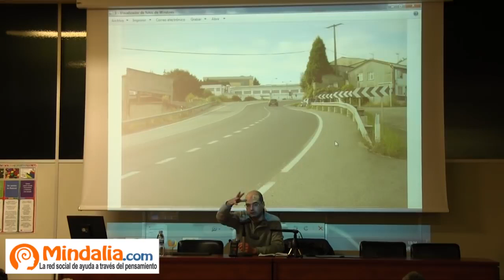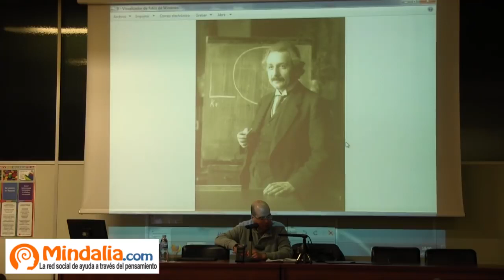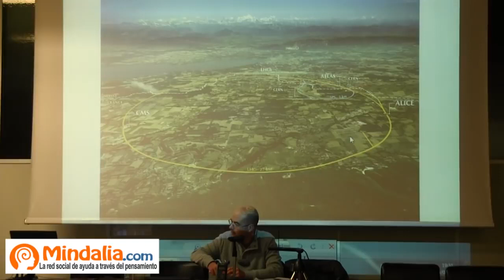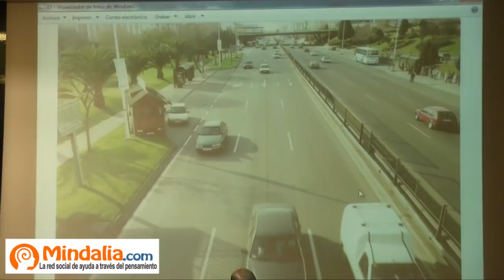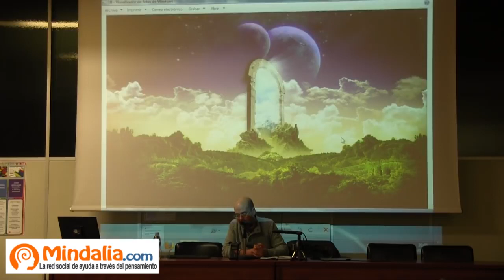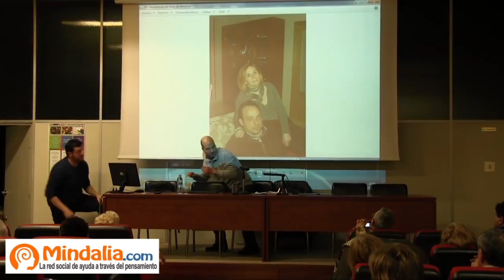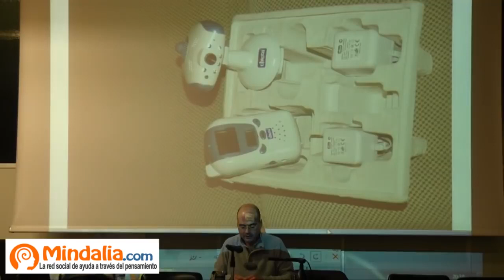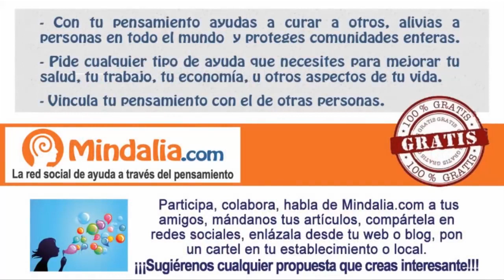Teletransportaciones y viajes en el tiempo, por Miguel Pedrero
Teletransportaciones y viajes en el tiempo por Miguel Pedrero, que tuvo lugar en Madrid el 15 de Febrero 2016 durante las VIII Jornadas de Parapsicología organizadas por el Grupo Hepta.